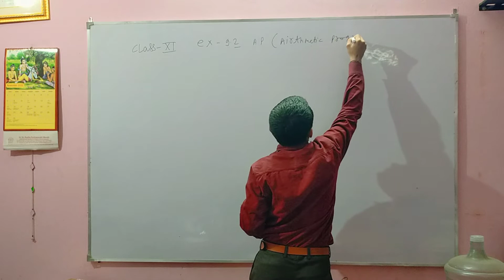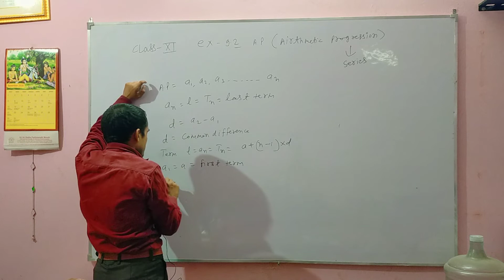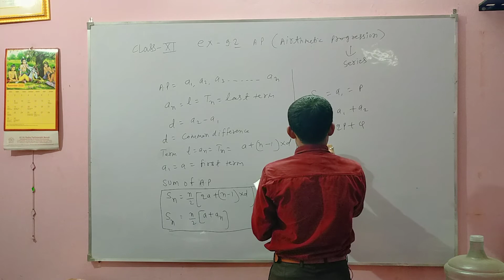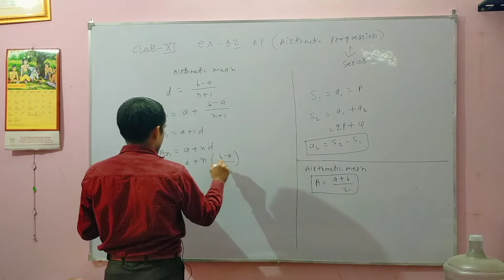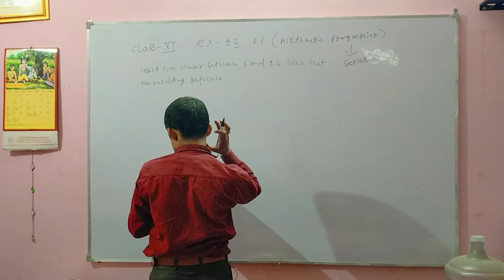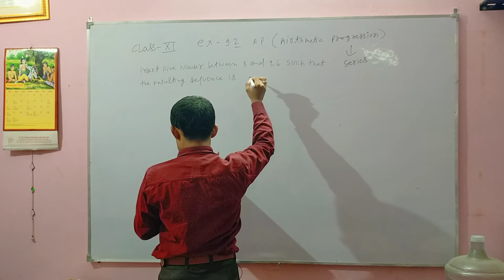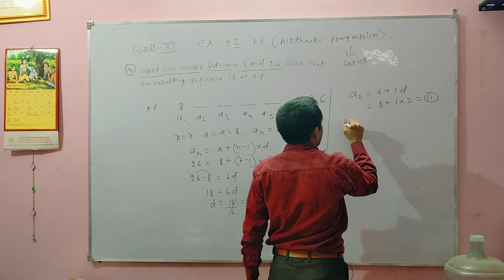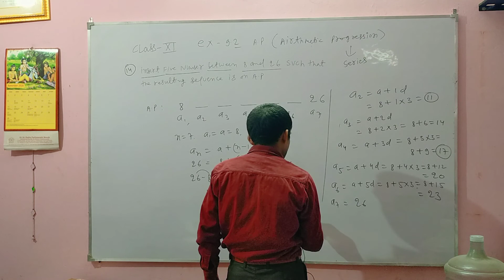CLASS 11 MATH EXERCISE 9.2 (AIRTHMETIC PROGRESSION)INTRODUCTION NCERT BY SANTOSH KUMAR